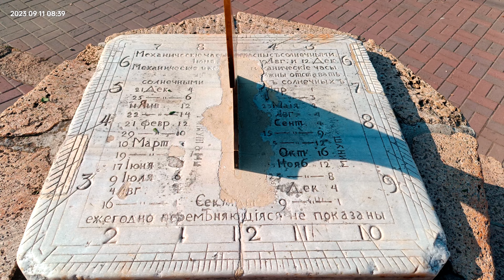11.09.23. пн. Солнечные часы и Каменная лестница.